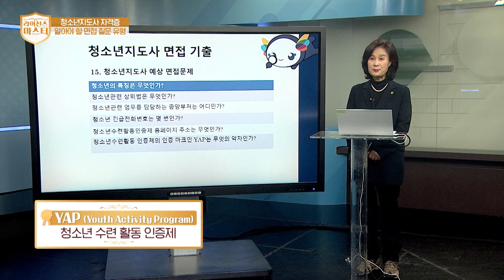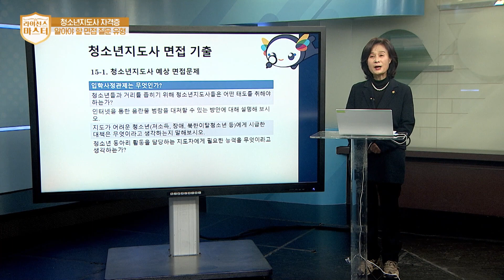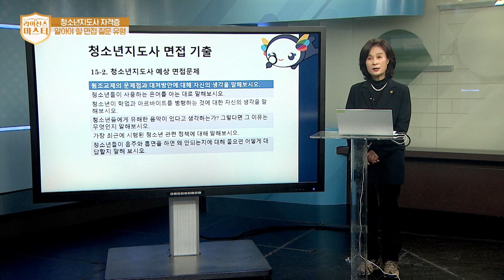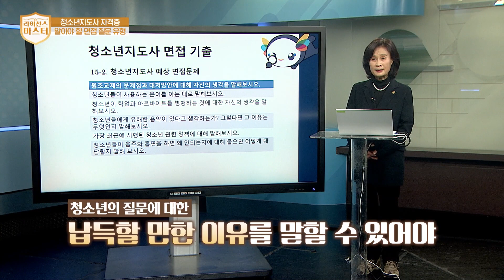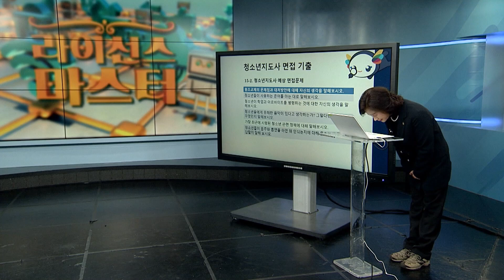청소년지도사 자격증 | 8강 알아야 할 면접 질문 유형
[라이선스 마스터 20231229]
✔ 주제 : 청소년지도사 자격증 | 8강 알아야 할 면접 질문 유형
✔ 강사 : 박현숙 (의정부사 청소년지도사)